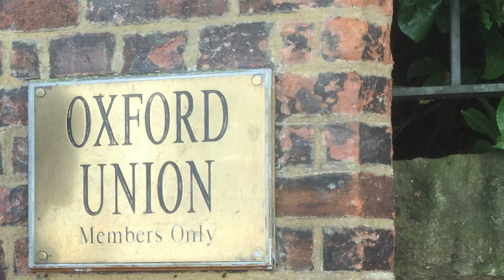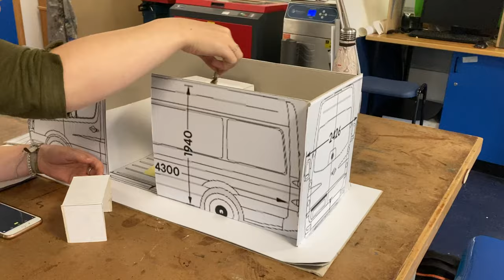Sixth Form Head of Years 12 & 13